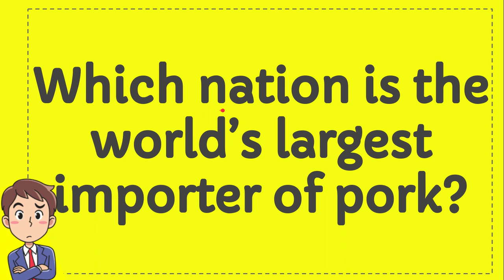Which nation is the world's largest importer of pork?